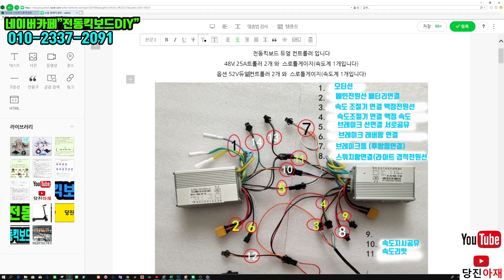당진아재 듀얼전동킥보드 A/B듀얼 컨트롤러 배선원리설명해드림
듀얼컨트롤러 수제품이 (당진아재 수작업이게 수리관리는용이하나 )아닌

 제품에 들어간
기성품  제조사에서 만든것 이것도한 한방에 다 교체해서 꼽아 제작 DIY할때 편리할것 같에서 원하시는 분들을 위하여 영상설명한번해드립니다

듀얼 전동킥보드 수리하다보면
컨트롤러 이상하게 생겼고 스로틀이상하고 화나면 이걸로 싹 갈아버리심 좀 편하실듯도하네요

일단 배선의 기능과 원리에 대해 설명해드립니다

수입품입니다 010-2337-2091 하단에 구입링크 남겨두겠습니다

킥보드 보급형 컨트롤러 기준 평타 치는 컨트제조사치곤 킥보드에 문안하게 보급형으로 들어가는거라 부품 수율성에서는 안정적하게예측해봅니다 (사이즈는 9~10센티 7센티 높이 3~4센티 정도됩니다 개당

사용된노래출처
MUSIC
MISIC NAME FEELS WIN
0:00 1. Dreams
3:10 2. Cha-Cha-Cha
5:25 3. Amaze yourself
8:24 4. All The Colors
10:35 5. Always
13:09 6. Every Morning
17:00 7. My Everything
20:11 8. At My Front Door
22:46 9. Blushes
25:34 10. Chilled
28:32 11. RoadTrip
31:08 12. dizzy
34:05 13. Keep On Going
37:07 14. Rainy Days
39:42 15. Say Good Night
42:31 16. Vibe With Me
45:24 17. Missing Someone
47:56 18. Running
50:21 19. Soul
52:18 20. Good-For-You
You - myuu
You by myuu